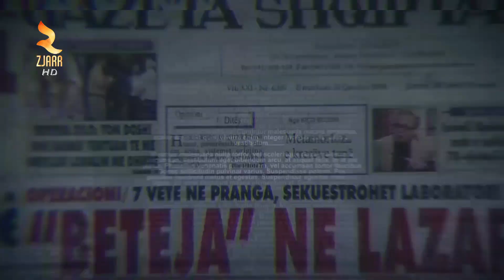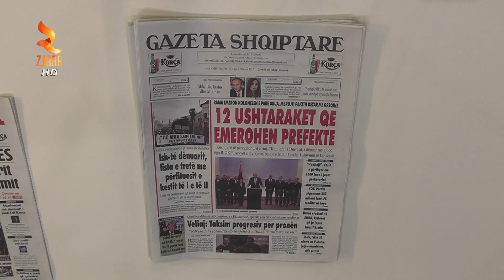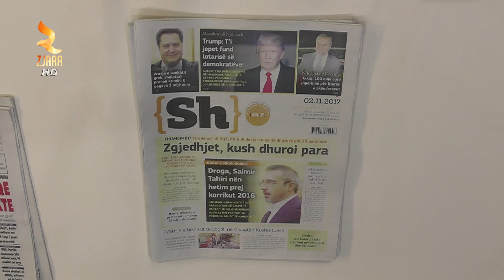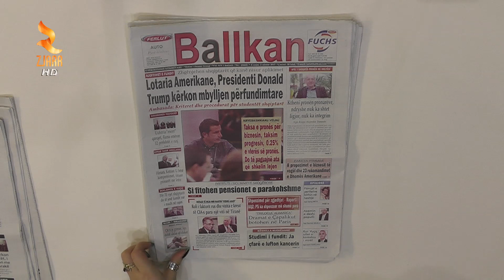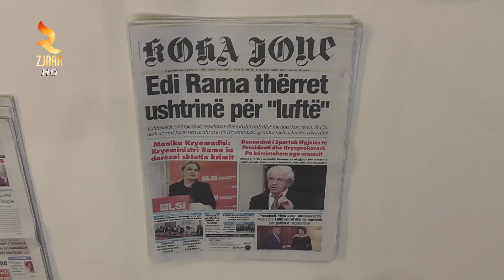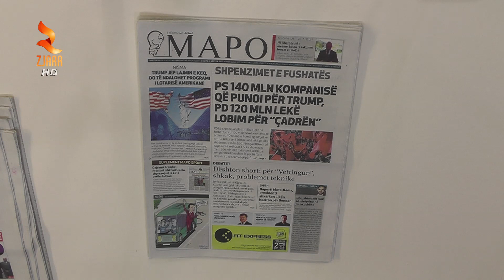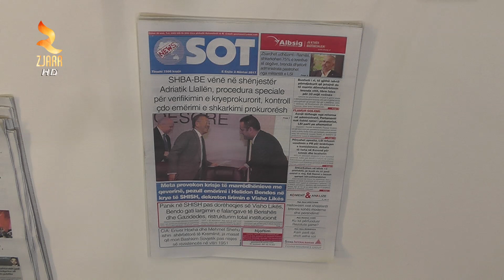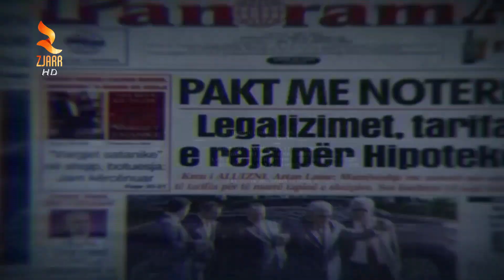Zjarr Televizion - Shtypi I Dites 2 Nentor 2017